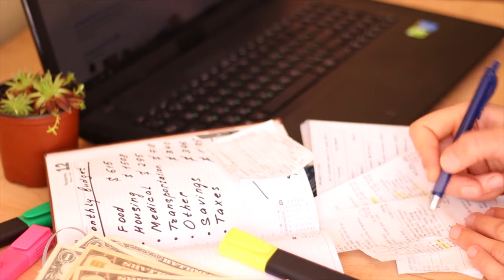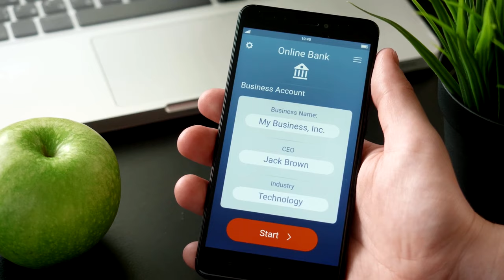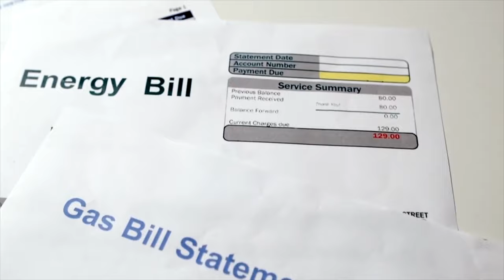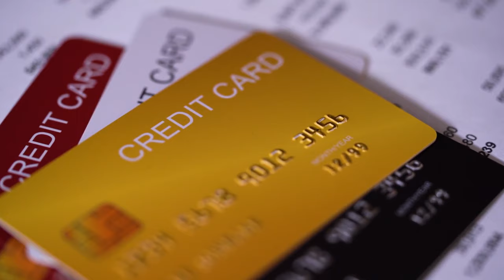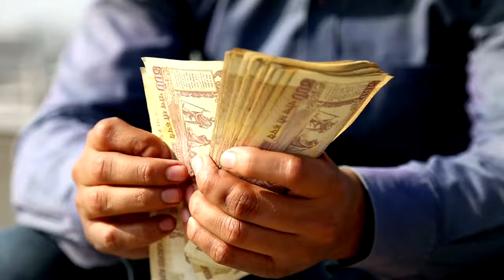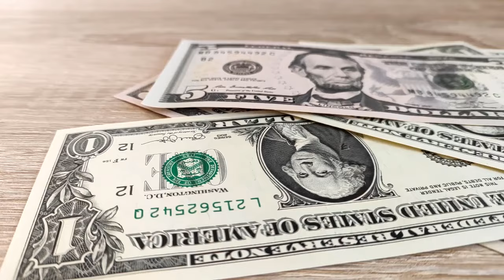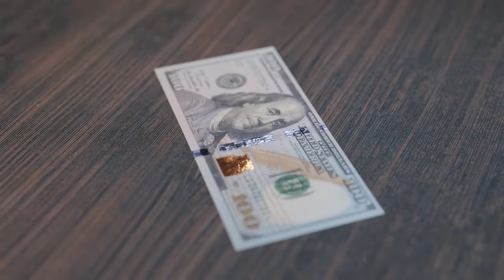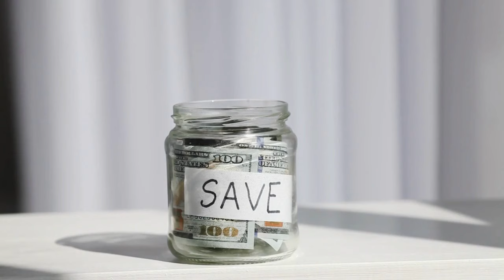How to Live a More Frugal Life: 17 Simple Money Saving Tips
In this video, I'll be sharing 17 simple money saving tips! Enjoy!